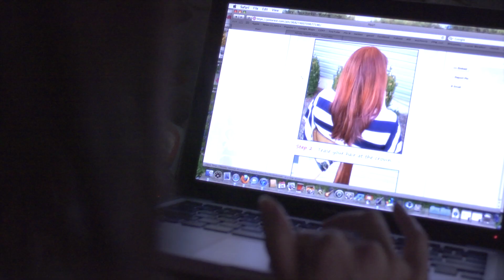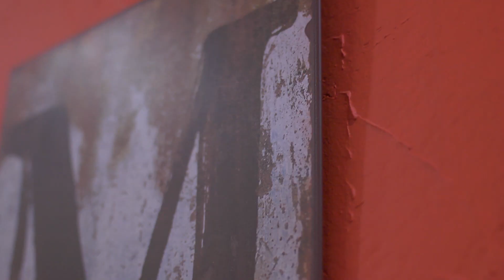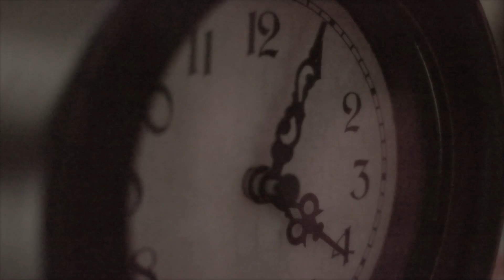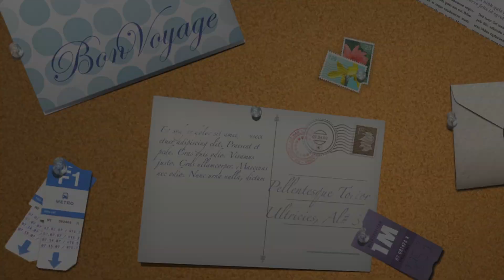The Corrs "What Can I Do?" Parody - Pinterest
Anyone else out there not remember how they survived before Pinterest came along?  We love Pinterest and we love this original song by The Corrs.
Lyrics Written Below! (Just scroll down. )
Thanks so much to Dave Shipp for the cover music of What Can I Do

Pinterest - Parody of What Can I Do by The Corrs
written and performed by Alisha found Eden

Do do do do do do do do

I haven't slept at all in days
I've been searching pins and boards
And I've been learning many ways
To braid my hair and paint my doors

What can I do to paint my dresser?
I'm a bit addicted, I confess.
How can I organize this mess here?
What would I do without Pinterest?

There's only so much I can make
And so many showers I can throw
I've already had too many cupcakes. Yeah.
Please pin a workout that you know.

Help me make the perfect outfit.
What can I sew upon this dress?
It's 4 am, I really should quit.
But I just love you, Pinterest.

So much baking, and decorating
So much to try, I think my husband's crying.

I'm searching pins and boards from bed
No time to bother getting dressed
Ideas swimming in my head
And it's all thanks to Pinterest.

What quote can I print upon some vinyl
How can I know which pin is best
I'll upload a picture when it's final
I'll always love you, Pinterest.

Is there a prize for lots of repins?
I really wanna know which pin is best
This is where all good projects begin
Just can't live without you, Pinterest.

Teach me, teach me, To be crafty, crafty